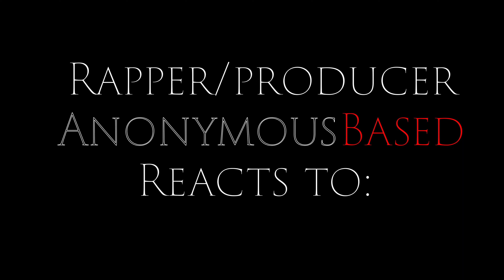One Mississippi (Reaction) [1st Time Listening!!!] *REQUESTED By @KeyuNY*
Me giving an honest review of the track:
Kane Brown - One Mississippi